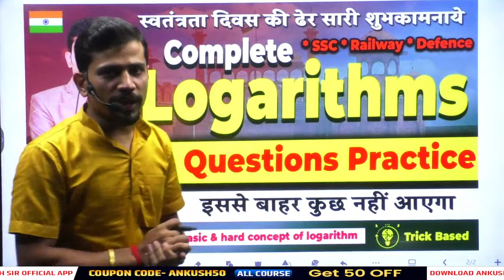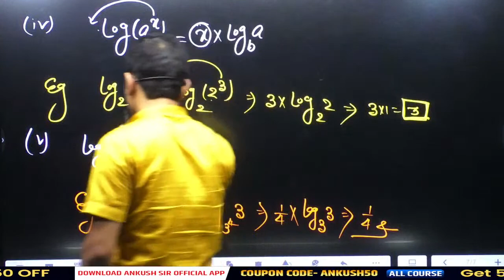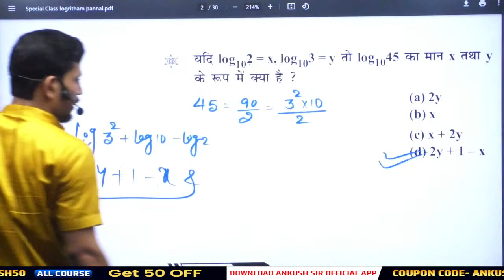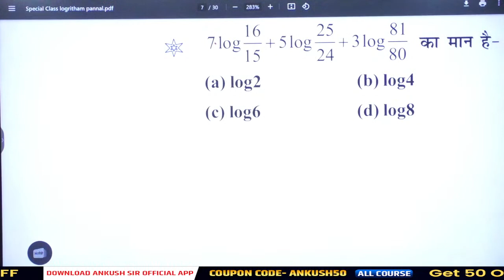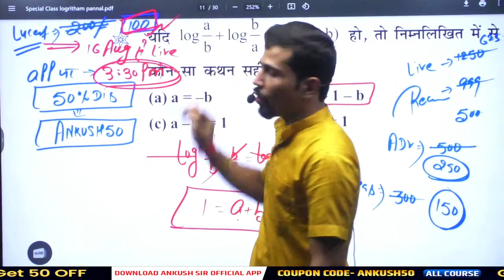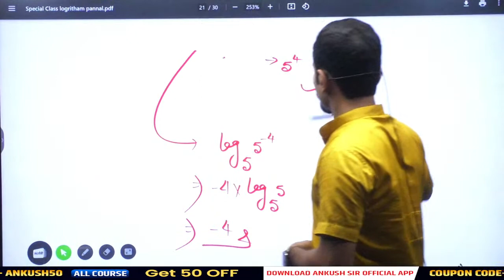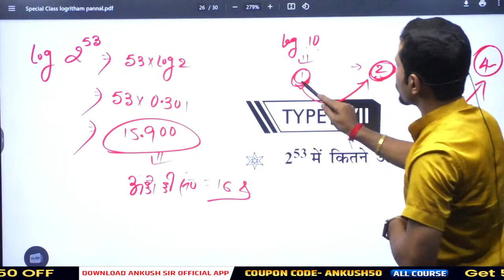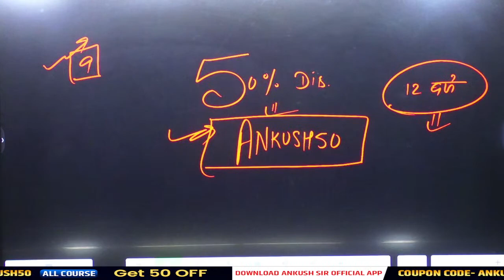Complete Logarithms पढ़े | Theory + Questions Practice | Ankush Sir | 15 Aug 6 Pm Live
Follow Us Ankush Mathematics
main Channel - @ankushmathematics
official Channel - @ankushsirofficial1
free Class - @Helpuschintupatna